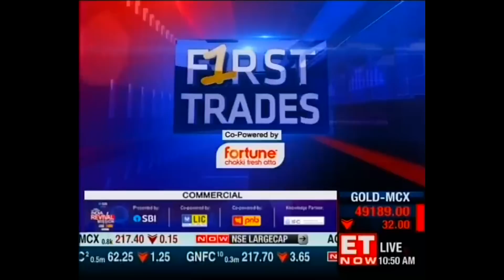V Vaidyanathan, MD & CEO, IDFC FIRST Bank, speaks to ET Now on Launch of Credit Cards business